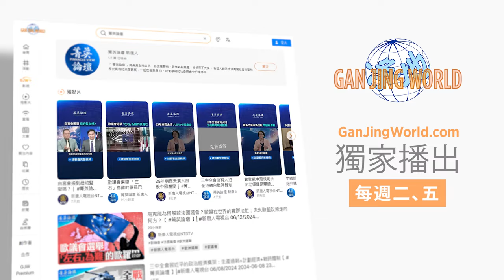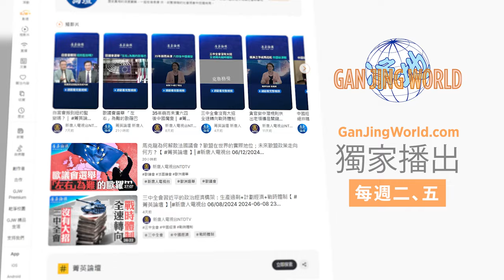文革大逃亡重現？軟性反抗推動新一輪逃亡美國潮；苛政猛於虎，大陸人寧死逃離中共；香港曾經是最大避難地 菁英論壇 11/19/2024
北朝鮮人冒死穿越三八綫逃往韓國，原東德人冒死翻越柏林墻逃往西德，大陸人冒死偷渡深圳河逃往香港。無一例外，都是共產國家的人往外逃亡。中共建政至今，無論它如何自稱先進性，周期性的逃亡潮卻從來沒斷。近年來，中國富人向外轉移財富，窮人走綫逃美再成風潮，柏林墻倒了，中共的紅墻也岌岌可危了。

00:00 大逃亡又來了 紅二代也想跑
02:25 港人大多逃港人及其後代 饑荒迫害逼國人冒死逃港
11:56 難苟活精英人士逃港求生 習父救黨首在深圳改革
20:32 窮富皆跑逃美潮興起 經濟崩盤國人成走綫逃美主力